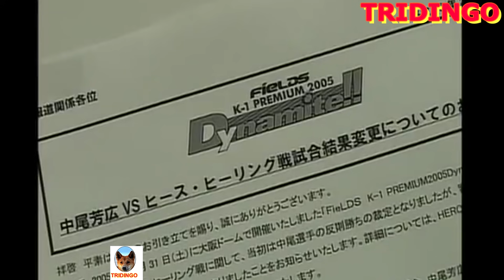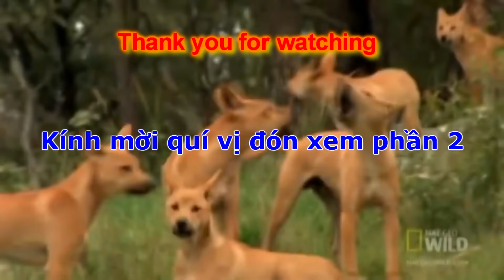Nụ Hôn Đêm Giao Thừa, Những Cú Knockout Kỳ Lạ Nhất, Phần 1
Heath Herring vs Yoshihiro Nakao: tên Heath Herring thật là quá đáng quá chừng đi. Trong đêm giáng sinh, Nakao tặng cho một nụ hôn hay vì Nakao thấy Herring đẹp trai, bậm trợn, sẵng có chút máu bóng lẹo cái trong người hứng chí hôn liều, không ngờ bị trai thẳng nó oánh mạnh tay quá. Báo hại ăn một cú đấm thôi sơn và nằm đo sàn. Bị vố nặng chắc chắn là Yoshihiro Nakao sẽ chừa cái tật kỳ quái của mình. Mời quí vị xem những cú knockout kỳ quái nhất, phần 1.